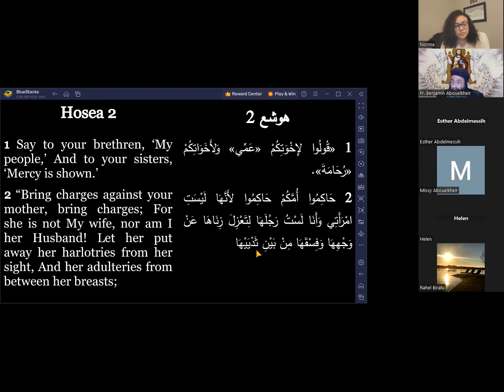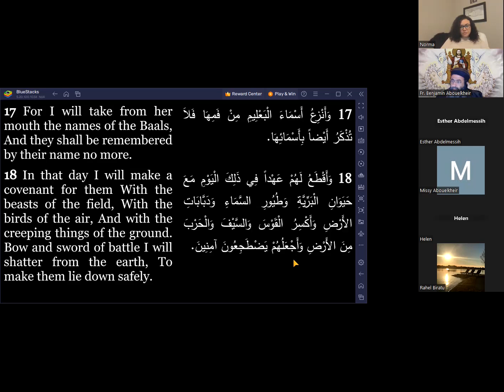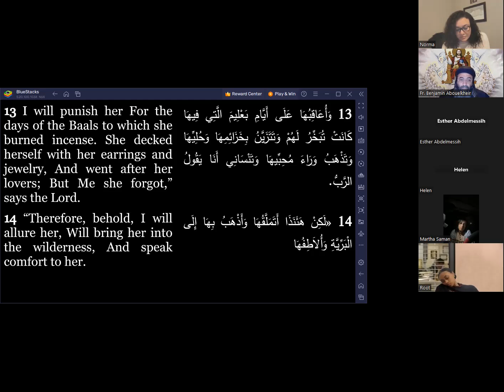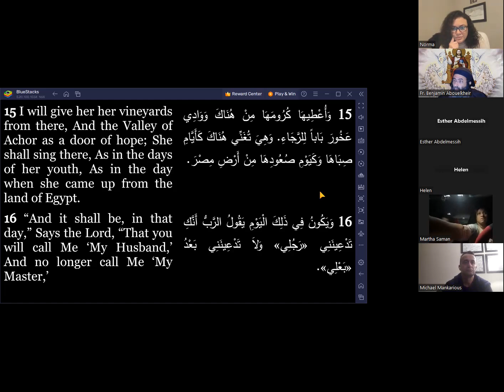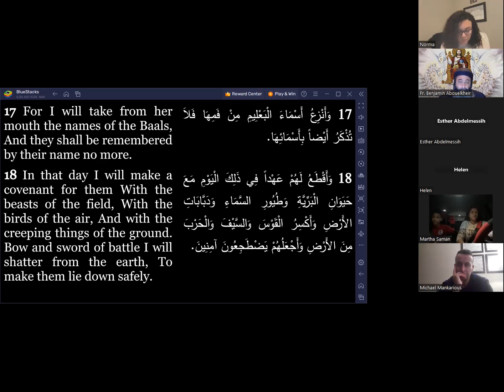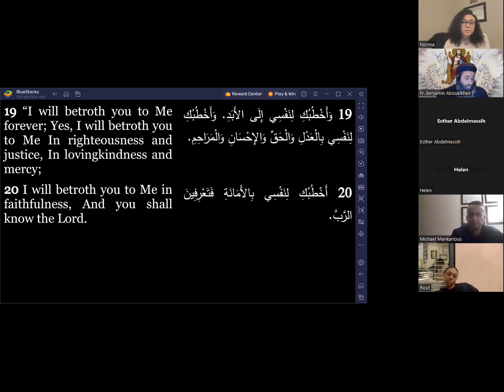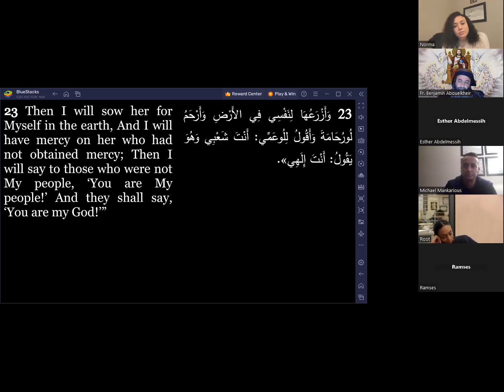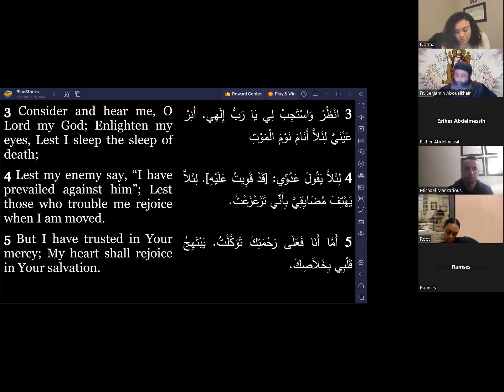Hosea Bible Study Hosea Ch 2:14-23 2/28/2024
Main Points Covered:
• If you haven’t done it yet, please make a journal of milestones of all that God has done for you in your life so far. And keep record of such events moving forward too.
• The love and tenderness and grace of God are truly mind boggling and overwhelming!
• In order for the valley of distress to turn into a door of hope, there had to be repentance; The removal of the sin. Achan was the symbol of sin in their midst. So, once he was removed and buried in that valley of distress (the Valley of Achor), the door of hope opened up again and they went on conquering and dwelling in The Land of Milk and Honey that God promised them.
• Chanting the Midnight Praises is a way for us to go back and recall how sweet the Lord is and all that He has done and continues to do for us!
• While God is still our Master; He wants us to look at Him as our Husband, as our Bridegroom. What is the difference between the Master and the husband? /// LOVE!
• The one who is at peace with God, will have peace with creation, with nature, with other people and within himself!
• God desires for us to stay betrothed to Him forever, for eternity! And as far as He is concerned, He will REMAIN in this state forever; it’s now our turn to choose to remain betrothed to Him ourselves.
• The only result of our beginning to understand a small fraction of God’s infinite love for us, is that we begin to know Him. And as we know Him, this will lead to us knowing more of how far we are from what He deserves, and how much better He deserves, which will lead to our sincere repentance, and our hunger for more of Him, which will make us receive more of His mercy and will in turn make us merciful and loving like Him and will make unable us to keep quiet about how awesome He is. IT ALL BEGINS WITH OUR KNOWING MORE OF GOD!
• One of the most frustrating things to a person is when their spouse doesn’t get them! Doesn’t KNOW them! Especially after being married for so many years.
• After reading this amazing chapter, if anyone feels missed or forgotten by God, has no one to blame but themselves. Please don’t deprive yourself of this most joyful, most fulfilling, most delightful relationship you will ever experience! It is not a relationship of “I have to”, it is a relationship of “I really want to”